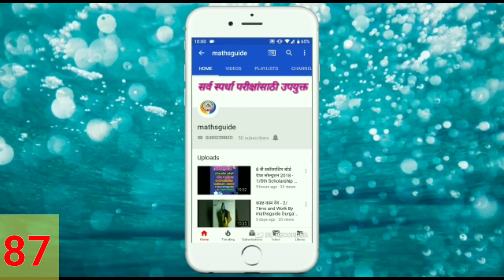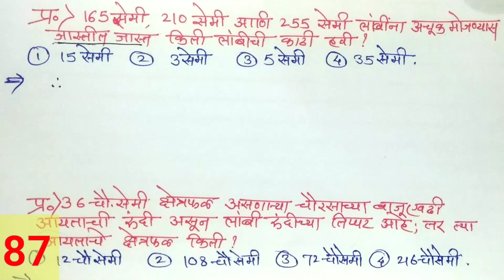Mega Bharati -For all competitive examinations In Marathi /मेगा भरती By mathsguid Gayatri Nemade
Mega Bharati -For all competitive examinations In Marathi /मेगा भरती  हमखास या टाईप चे येणारे प्रश्न By mathsguid Gayatri Nemade
दि.30/03/2019

नमस्कार मित्रांनो.
आज आपण मेगा भरती सर्वच स्पर्धा परिक्षांत -  हमखास या टाईप चे येणारे काही प्रश्न अभ्यासणार आहोत.
Mega Bharati -For all competitive examinations-10 Questions In Marathi
प्रश्नांचा टाईप सेम असेल परंतु त्यातील अंक / नाव/ठिकाणाचे नाव मात्र बदलून प्रश्न येतील.

★माझ्या सर्वच vdos च्या लिंक हव्या असतील तर माझे टेलिग्राम चॅनेल join करा तिथे  तुम्हाला सर्वच लिंक मिळतील  👇

75)नवोदय परीक्षा -  2009  to 2018पेपर्स मधील प्रश्नांची स्पष्टीकरण (भाग- 12)- Perimeter, Area& Volume/ परिमिती क्षेत्रफळ व घनफळ

74)नवोदय परीक्षा -  2009  to 2018पेपर्स मधील प्रश्नांची स्पष्टीकरण (भाग- 11)- Perimeter ,Area &Volume/(परिमिती क्षेत्रफळ व घनफळ)

     mathsguide
       Durga's Scholar